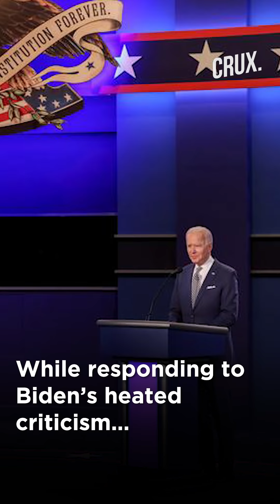Trump Says India, China And Russia Did Not Fully Disclose COVID-19 Death Statistics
During a fiery pre-election debate US President Donald Trump questioned India’s credibility on COVID-19 death statistics. Trump said that no country can give a straight count.